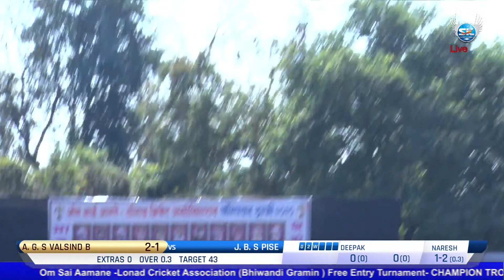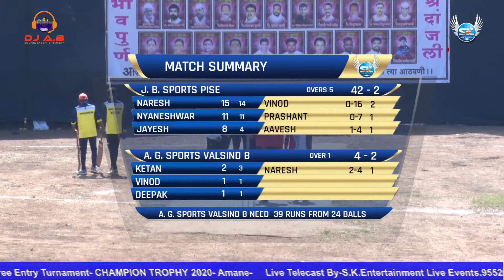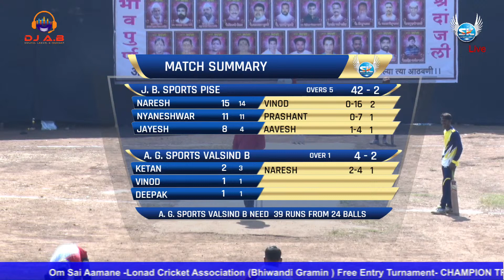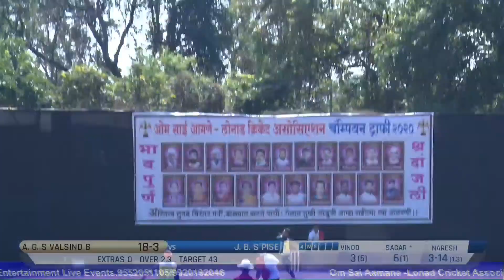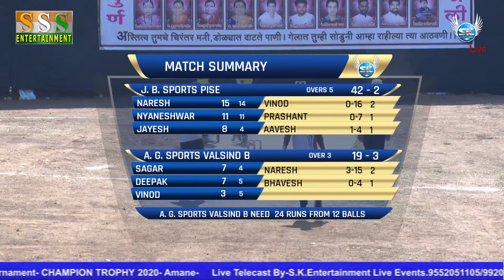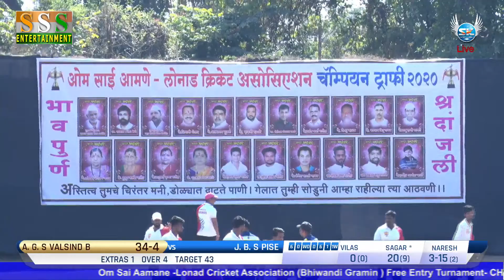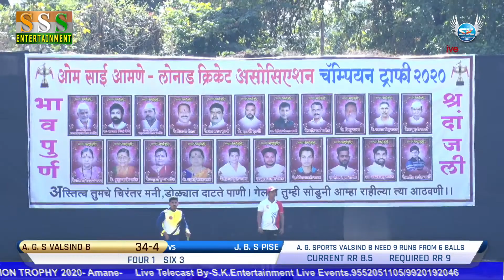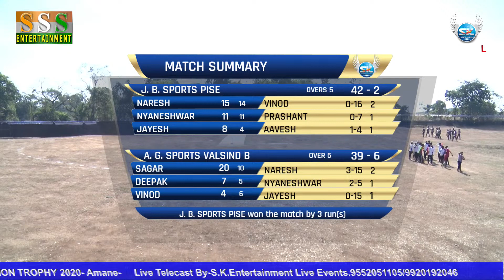J. B. SPORTS PISE VS A. G. SPORTS VALSIND B-Om Sai Aamane -Lonad Cricket Association Chashak 2020